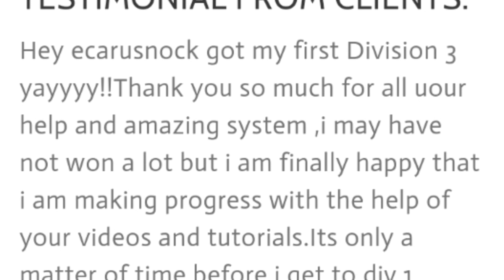DEFINE LOTTO SYSTEM & POSITIVE FEED BACK.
DEFINE LOTTO SYSTEM IS LOVE THROUGH PURPOSE .

ecarusnock .